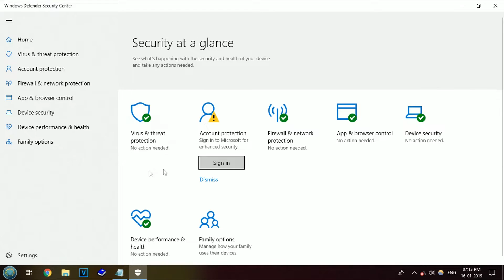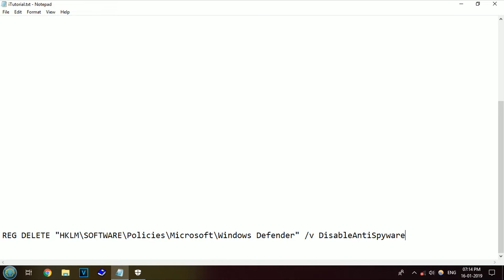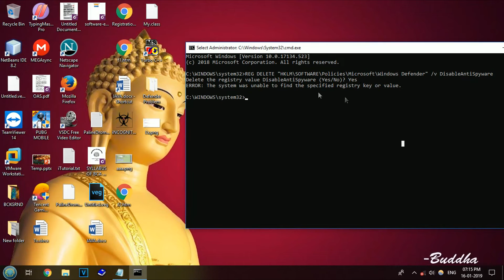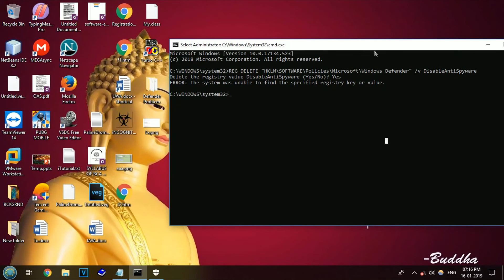Fix Your Virus and Threat Protection is Managed by Your Organisation problem | 100% Fixed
Hello Guys,
   Welcome to BhramMan, In this video we are going to see that How to Solve Windows Defender Error which shows "Your Virus & Threat Protection is Managed by Your Organisation."
your virus and threat protection is managed by your organization problem
          So, Come and Find the Solution.

REG DELETE "HKLM\SOFTWARE\Policies\Microsoft\Windows Defender" /v DisableAntiSpyware

About : BhramMan is a YouTube Channel, where you will find Mysterious and other Amazing videos in Hindi, New Video is Posted frequently :)